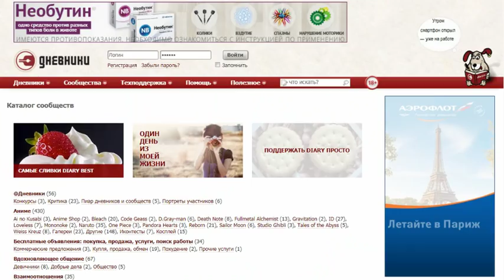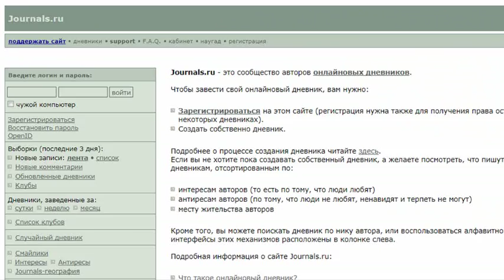Поезд Дайри.ру остается с Носом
Все цитаты - из общений владельца Diary.ru Евгения Павловича Руденко с пользователями. Учитесь, как избавляться от клиентов.
Песня Вячеслава Мясникова "Поезд".
Видео собрано по сусекам и прочим злачным местам.